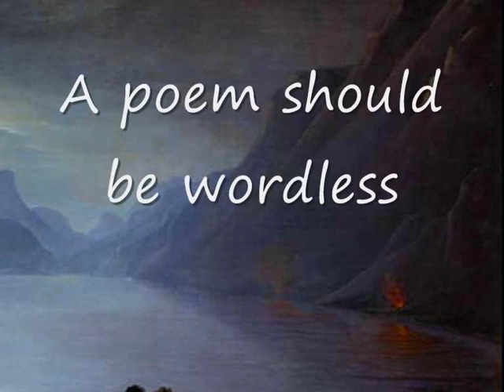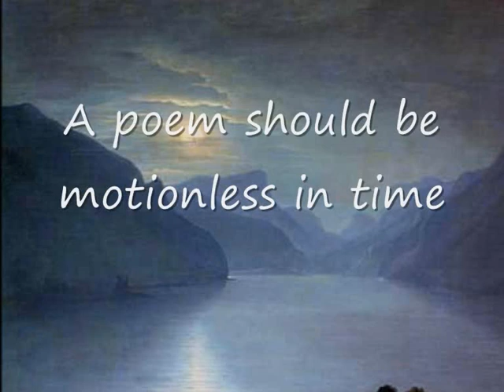"Ars poetica" by Archibald McLeish. Watching Art 36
The poem is "Ars poetica" by Archibald McLeish.
The song is "Saltarello". Anonymous. XIV Century.
The painting is "Promenade de Julie et Saint-Preux sur le lac de Genève" by Charles Edouard Le Prince.